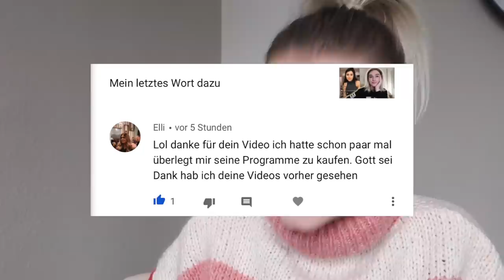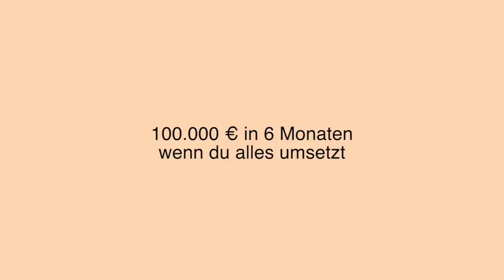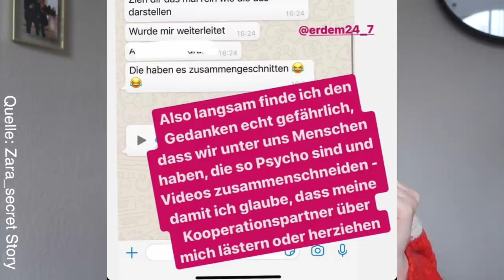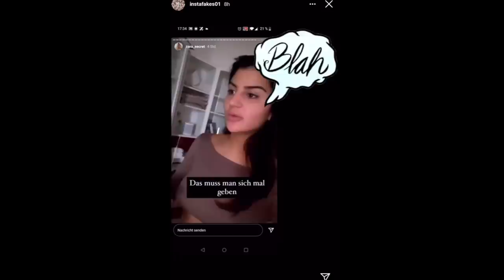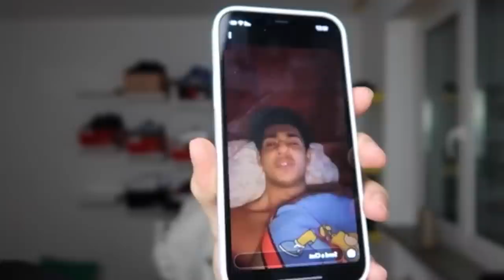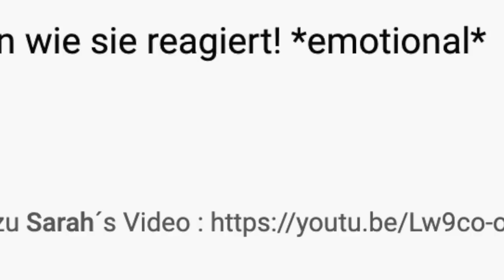Jetzt ist es aber wirklich vorbei!